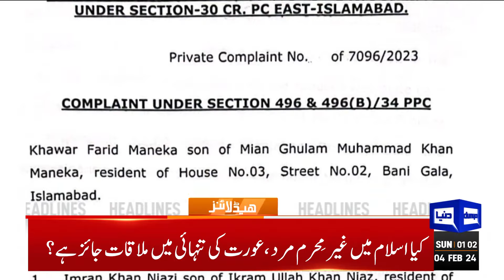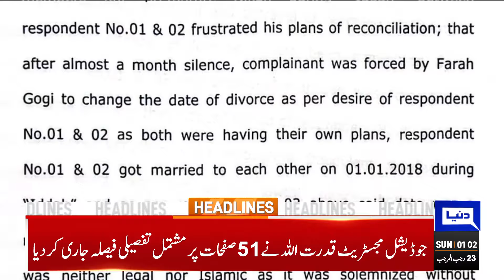Rain In City | Dunya News Headlines 01:00 AM | 04 FEB 2024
Nawaz promises orange line train, employment opportunities for Faisalabad

ECP has power to take back electoral symbol from political parties, rules LHC

Verdict on PTI founder, Bushra Bibi's Nikah today

Pakistan set for free and fair polls, there is no political victimisation: Solangi

Power prices: Nepra calculates Dec FCA at Rs4.56 which was Rs4.12 in Nov